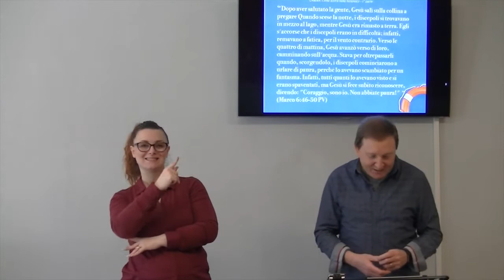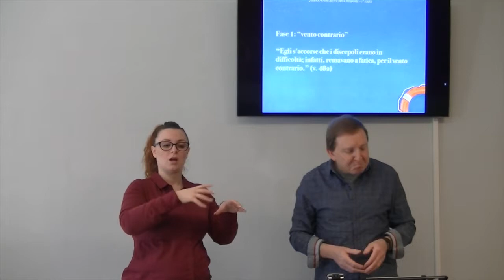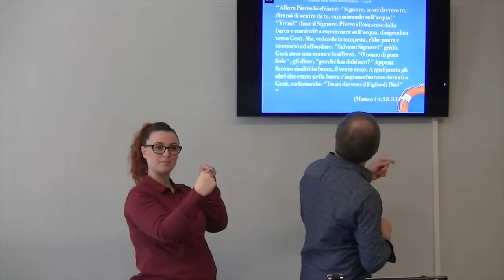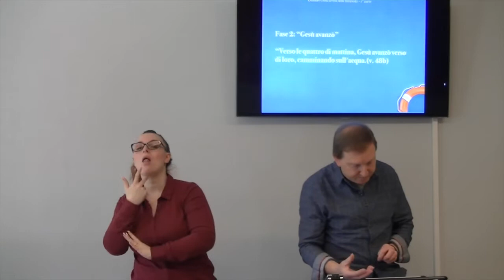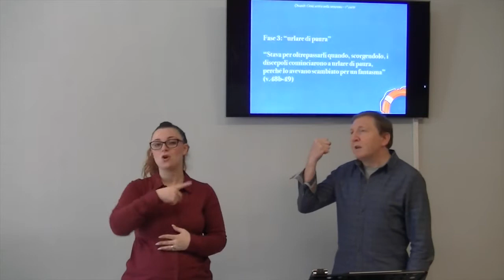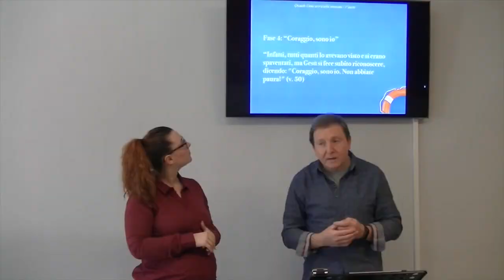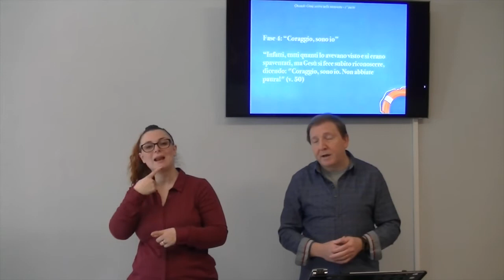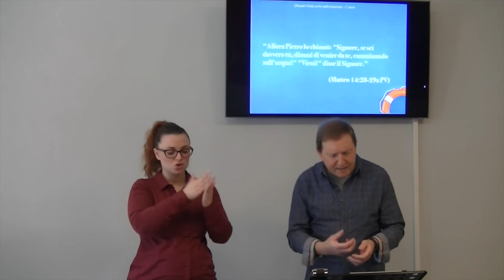Quando Gesù arriva nella tempesta - 1° Parte (CON TRAD. LIS X SORDI)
Ci sono  tempeste che  non riguardano solo la nostra vita spirituale,  ma anche il nostro lavoro, la nostra famiglia. Gesù vuole essere presente anche in quelle, per portarci a camminare sull'acqua.

Brani utilizzati:

 “46 Dopo aver salutato la gente, Gesù salì sulla collina a pregare 47 Quando scese la notte, i discepoli si trovavano in mezzo al lago, mentre Gesù era rimasto a terra. 48 Egli s'accorse che i discepoli erano in difficoltà; infatti, remavano a fatica, per il vento contrario. Verso le quattro di mattina, Gesù avanzò verso di loro, camminando sull'acqua. Stava per oltrepassarli 49 quando, scorgendolo, i discepoli cominciarono a urlare di paura, perché lo avevano scambiato per un fantasma. 50 Infatti, tutti quanti lo avevano visto e si erano spaventati, ma Gesù si fece subito riconoscere, dicendo: "Coraggio, sono io. Non abbiate paura!"  “(Marco 6:46-50 PV)

“28 Allora Pietro lo chiamò: "Signore, se sei davvero tu, dimmi di venire da te, camminando sull'acqua!" 29 "Vieni!" disse il Signore. Pietro allora scese dalla barca e cominciò a camminare sull'acqua, dirigendosi verso Gesù. 30 Ma, vedendo la tempesta, ebbe paura e cominciò ad affondare. "Salvami Signore!" gridò. 31 Gesù stese una mano e lo afferrò. "O uomo di poca fede", gli disse, "perché hai dubitato?" 32 Appena furono risaliti in barca, il vento cessò. 33 A quel punto gli altri che erano nella barca s'inginocchiarono davanti a Gesù, esclamando: "Tu sei davvero il Figlio di Dio!"  “ (Matteo 14:28-33 PV)

 “nel mondo avrete tribolazioni” (Giovanni 16:33a)

“è alla destra di Dio e anche intercede per noi.” (Romani 8:34b)

 “Io prego per loro (i discepoli) non prego per il mondo, ma per quelli che tu mi hai dati, perché sono tuoi.” (Giovanni 17:9)

 “Io vi ho dato un esempio da seguire: fate come me..” (Giovanni 13:15 PV)

“In tutta sincerità, vi dico che chi crede in me farà le stesse opere che faccio io, anzi ne farà di più grandi ancora.” (Giovanni 14:12 PV)

“So vivere nella povertà e anche nell’abbondanza; in tutto e per tutto ho imparato a essere saziato e ad aver fame; a essere nell’abbondanza e nell’indigenza. Io posso ogni cosa in colui che mi fortifica.” (Filippesi 4:12-13)

“Nell'amore non c'è posto per la paura; anzi l'amore perfetto caccia via la paura, perché chi ha paura teme un castigo e non è perfetto nell'amore di Dio. “ (1 Giovanni 4:18 PV)

“Allora Pietro lo chiamò: "Signore, se sei davvero tu, dimmi di venire da te, camminando sull'acqua!" "Vieni!" disse il Signore.” (Matteo 14:28-29a PV)